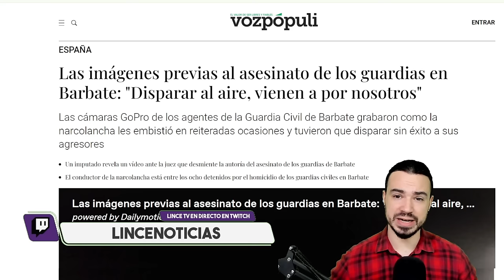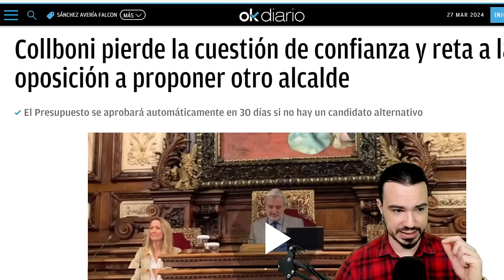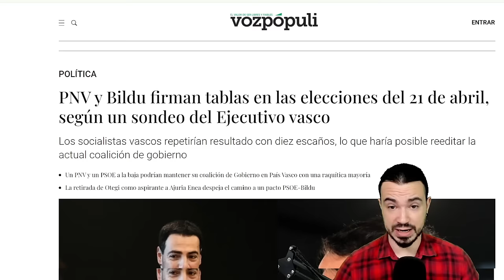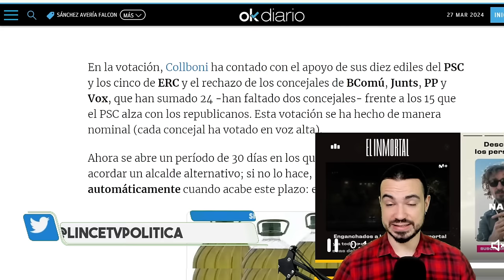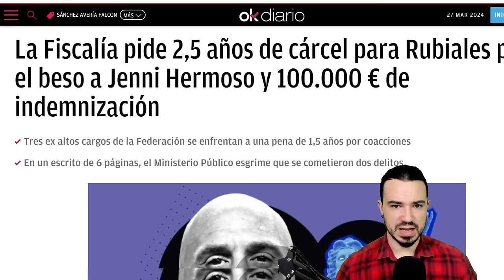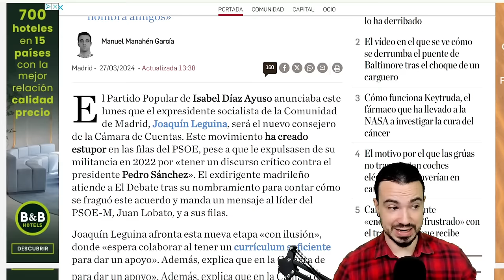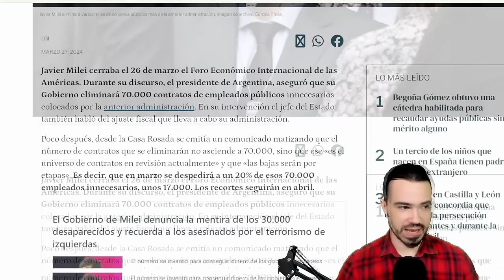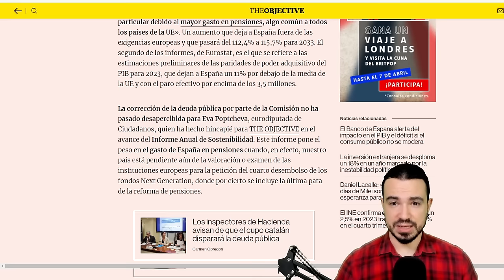PODCAST DE ACTUALIDAD 27 DE MARZO DE 2024